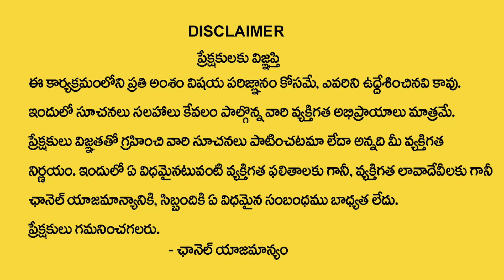Vibrant Vamsi : How to Connect Universe | LIFE CHANGING SUCCESS FORMULA | Law of Attraction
Watch►Vibrant Vamsi : How to Connect Universe | LIFE CHANGING SUCCESS FORMULA | Law of Attraction